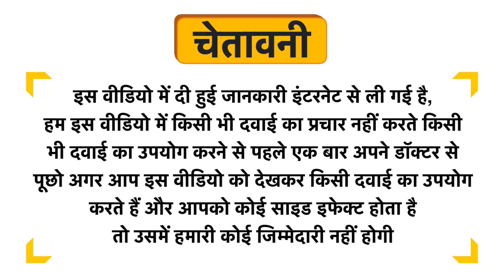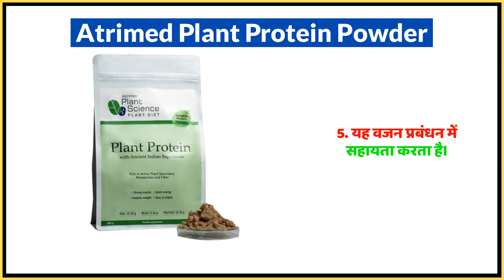Atrimed Plant Protein Powder Uses in Hindi | Side Effects | Dose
Atrimed Plant Protein Powder Uses in Hindi | Benefits | Side Effects | Dose